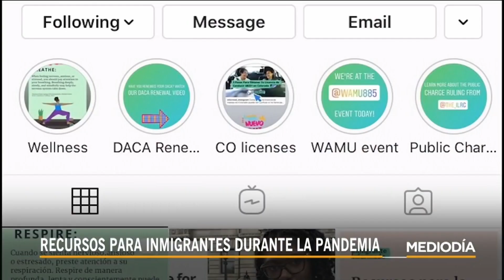‘Inmigrante informado’: la plataforma digital al servicio de esta comunidad | Noticias Telemundo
Video oficial de Noticias Telemundo. Esta herramienta da a conocer los derechos y recursos disponibles para inmigrantes. También provee líneas telefónicas directas para recibir atención médica.